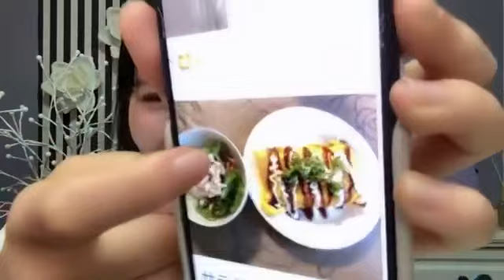峯吉愛梨沙(STU48)2023年5月22日 SHOWROOM